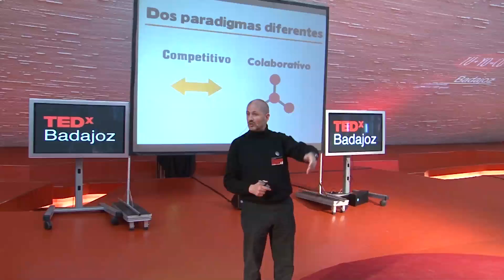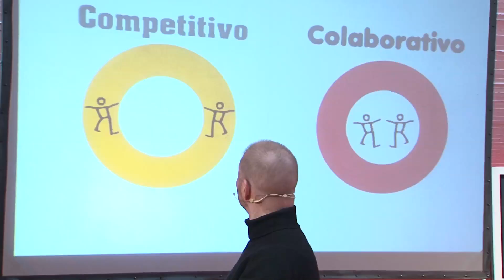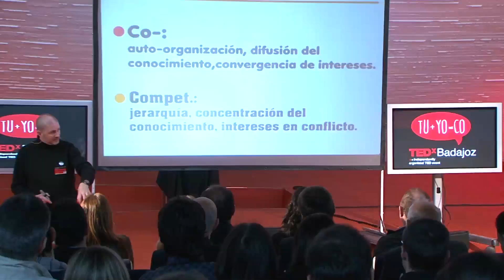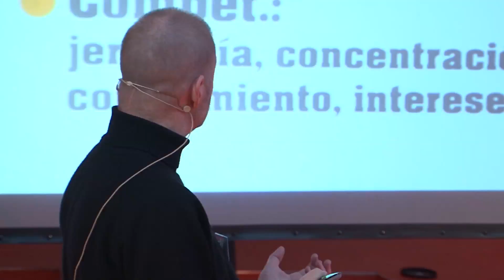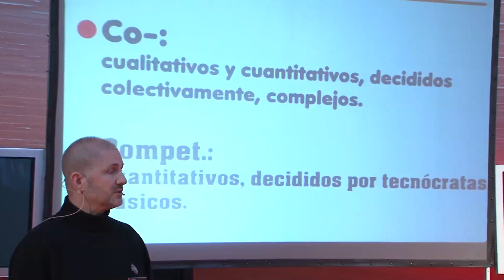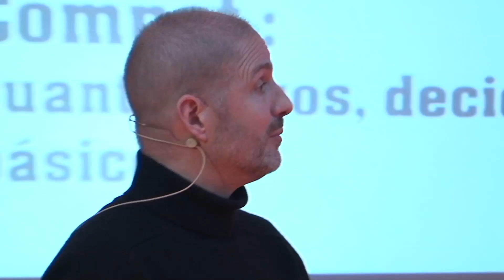CO-Espacio: Alejandro Hernández Renner at TEDxBadajoz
Muestra cómo diferentes paradigmas (recursos escasos, recursos abundantes) construyen diferentes espacios, con reglas, dinámicas e indicadores distintos, y cómo las comunidades, al constituirse sobre el paradigma de recursos abundantes (conocimiento) dan como resultado arquitecturas pitagóricas.